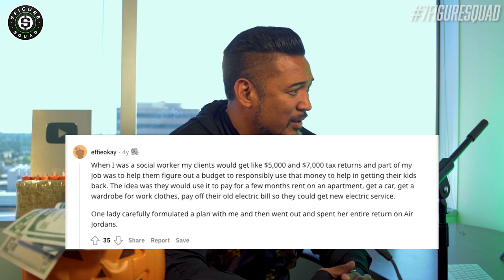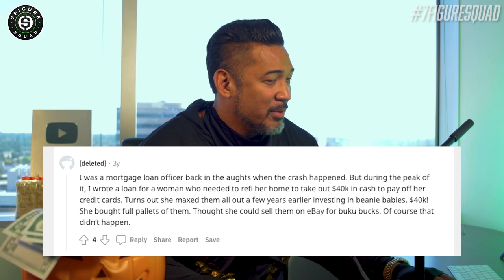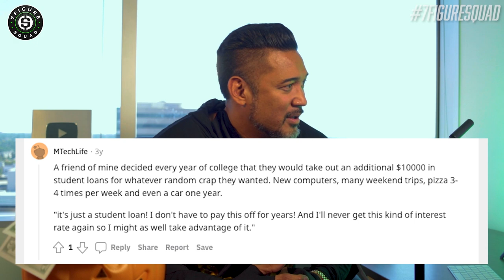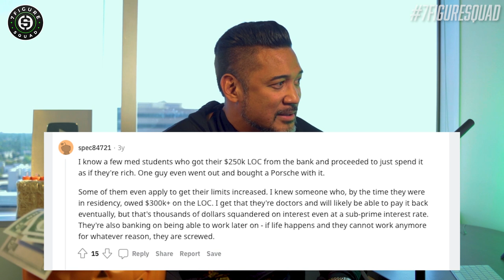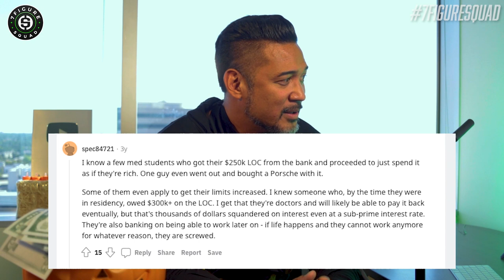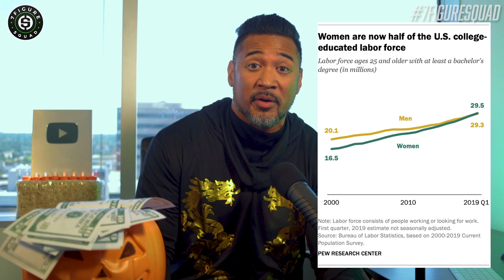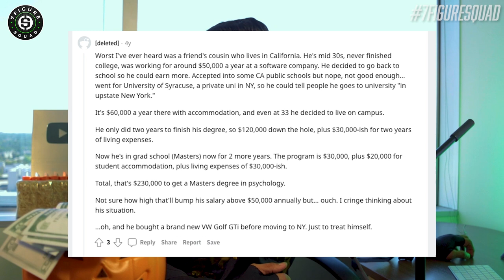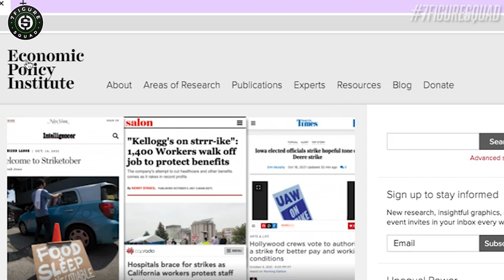Millionaire REACTS to REDDIT FINANCIAL HORROR STORIES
In honor of Halloween weekend I react to Reddit financial horror stories including spending $20,000 on Beanie Babies to $40,000 on Jordans and how I would avoid them and do everything differently.